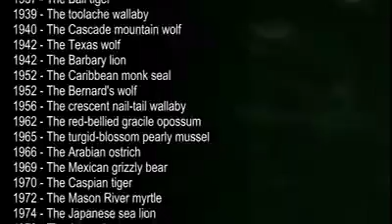تصاویر کمتر دیده‌ شده از جانورانی که در صد سال گذشته منقرض شده‌اند Melimihani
تصاویر کمتر دیده‌ شده از جانورانی که در صد سال گذشته منقرض شده‌اند!

- بیش از پنچاه گونه از جانوران از قرن گذشته تابحال منقرض شده‌اند!